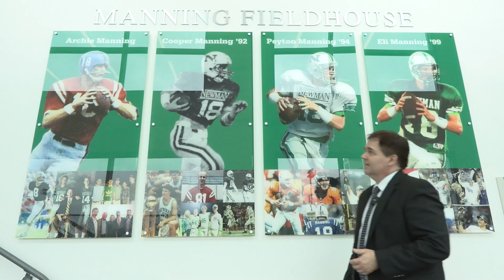Episode 537 HC Football Nelson Stewart Isidore Newman HS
The Sports Scouting Report interviews HC Nelson Stewart from Isidore Newman High School. He is the head coach for one of the best football programs in the state!